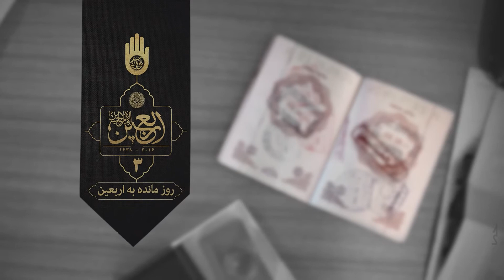Arbaeen calendar 2016 | روزشمار اربعین 95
سه روز مانده به اربعین

three day till the day of Arbaeen